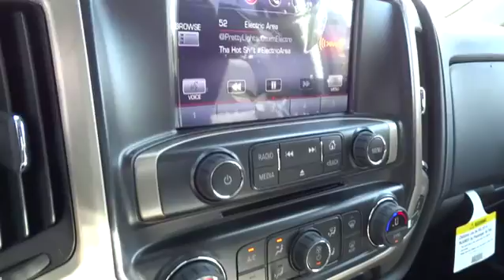2015 GMC Sierra 2500HD Durham, Chapel Hill, Raleigh, Cary, Apex, NC G585822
2015 GMC Sierra 2500HD

409 S Roxboro St.

Heated Leather Seats, Sunroof, NAV, Overhead Airbag, 4x4, Alloy Wheels, Turbo, AUDIO SYSTEM, 8 DIAGONAL COLOR TOUCH... GVWR, 10,000 LBS. (4536 KG). Denali trim, IRIDIUM METALLIC exterior and JET BLACK DENALI interior CLICK NOW! KEY FEATURES INCLUDE: Leather Seats, 4x4, Heated Driver Seat, Cooled Driver Seat, Back-Up Camera, Running Boards, Premium Sound System, Onboard Communications System, Trailer Hitch, Aluminum Wheels, Remote Engine Start, Dual Zone A/C, Heated Seats, Heated Leather Seats, Heated/Cooled Seats. Privacy Glass, Keyless Entry, Steering Wheel Controls, Electronic Stability Control, Alarm. OPTION PACKAGES: DURAMAX PLUS PACKAGE includes (LML) Duramax 6.6L Turbo Diesel V8 engine, (MW7) Allison 1000 6-speed automatic transmission and (Y65) Driver Alert Package, SUNROOF, POWER, DRIVER ALERT PACKAGE includes Lane Departure Warning, Forward Collision Alert, and Safety Alert Seat, SUSPENSION PACKAGE, OFF-ROAD includes twin tube Rancho brand shocks and (JHD) Hill Descent Control, TRANSMISSION, ALLISON 1000 6-SPEED AUTOMATIC, ELECTRONICALLY CONTROLLED with overdrive, electronic engine grade braking and tow/haul mode, DENALI PREFERRED EQUIPMENT GROUP includes standard equipment, REAR AXLE, 3.73 RATIO, GVWR, 10,000 LBS. (4536 KG), ENGINE, DURAMAX 6.6L TURBO DIESEL V8, B20-DIESEL COMPATIBLE (397 hp [296.0 kW] @ 3000 rpm, 765 lb-ft of torque [1032.8 N-m] @ 1600 rpm) Includes (K40) exhaust brake. AUDIO SYSTEM, 8 DIAGONAL COLOR TOUCH SCREEN NAVIGATION WITH INTELLILINK, AM/FM/SIRIUSXM WITH USB PORTS auxiliary jack, SD card slot, Bluetooth streaming audio for music and most phones, hands-free smartphone integration, Pandora Internet radio and voice-activated technology for radio and phone (STD). Denali with IRIDIUM METALLIC exterior and JET BLACK DENALI interior features a 8 Cylinder Engine with 397 HP at 3000 RPM*. Horsepower calculations based on trim engine configuration. Please confirm the accuracy of the included equipment by calling us prior to purchase.